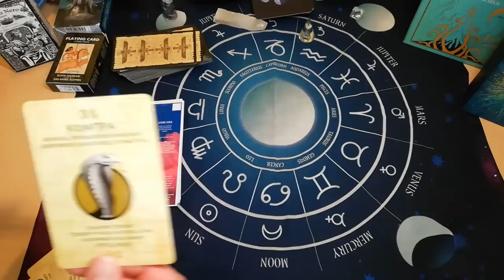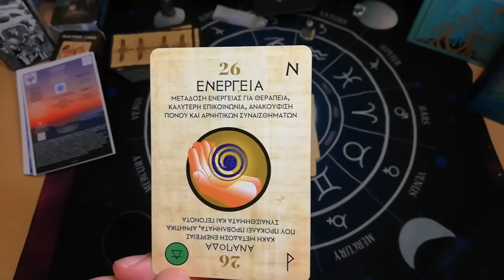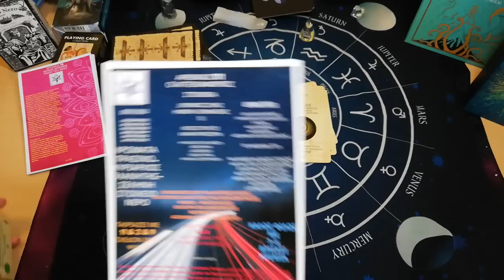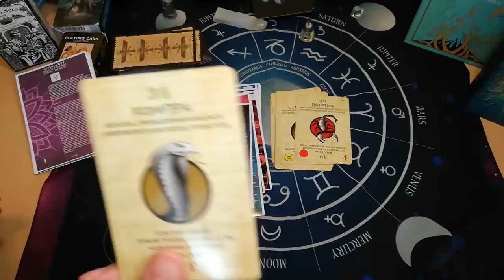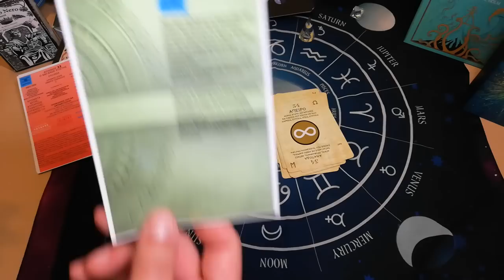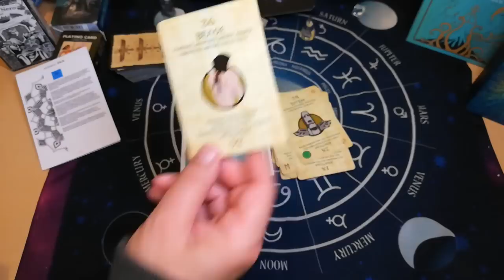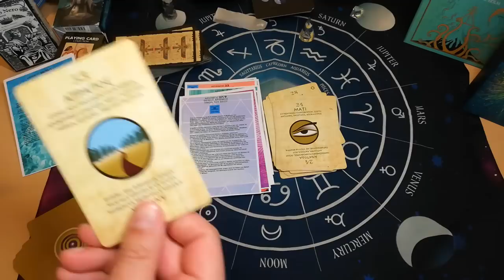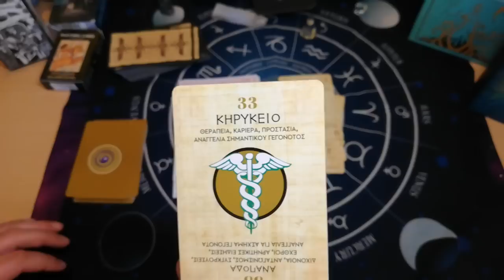ΤΙ ΔΩΡΟ & ΠΟΣΗ ΤΥΧΗ για το 2023 ΚΡΥΒΕΙ Η ΗΜΕΡΑ ΓΕΝΝΗΣΗΣ ΣΟΥ |ΑΚΑΣ ΤΑΡΩ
▬ Social Media ▬▬▬▬▬▬▬▬▬▬▬▬▬▬▬
Για Δωρεά και υποστήριξη